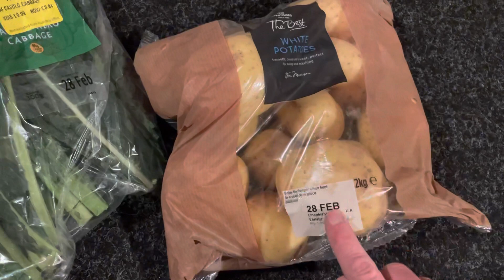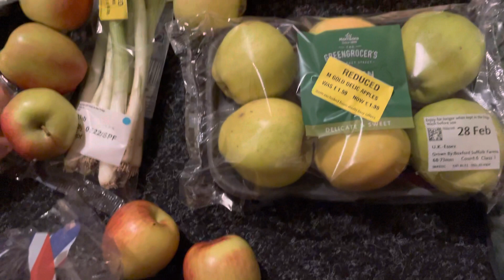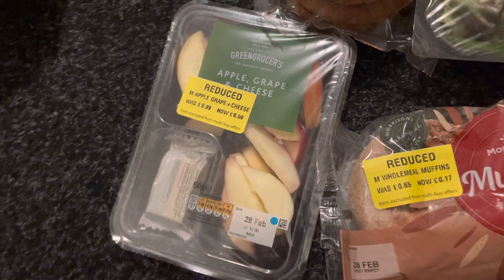Too good to go - 2 x Morrison’s magic bag